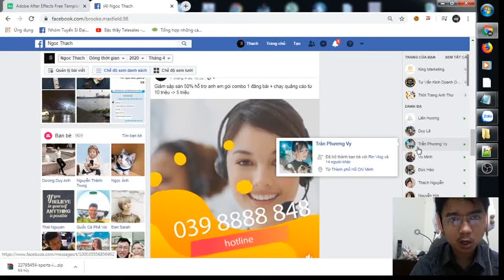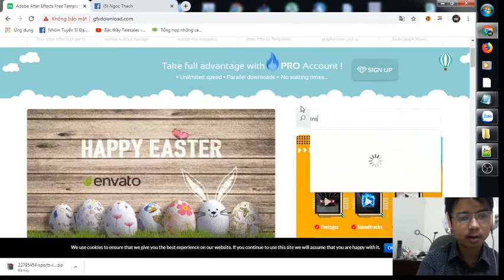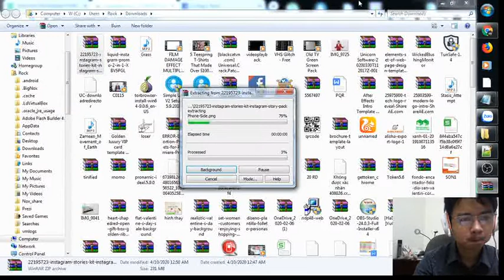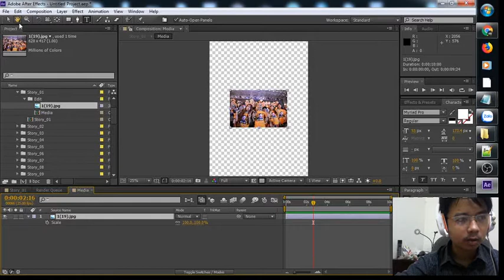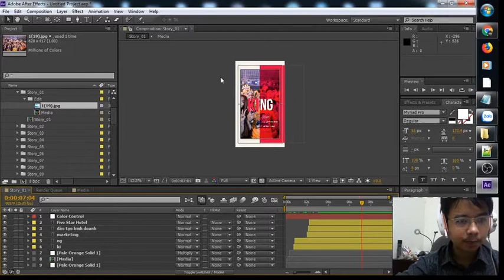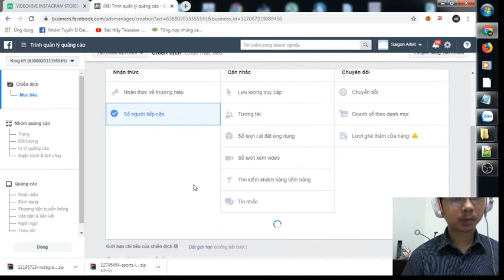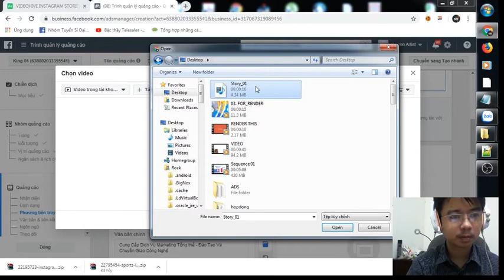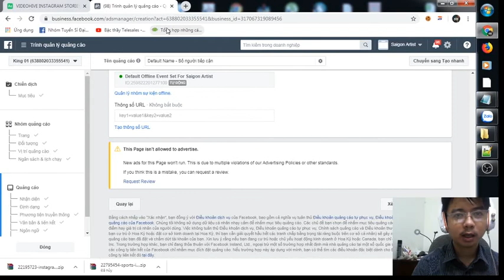Hướng dẫn cách chạy Quảng Cáo Instagram Hiệu Quả - Instagram Ads Tutorial 2023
King Marketing là đơn vị số 1 về đào tạo và dịch vụ Marketing,  hỗ trợ bạn kinh doanh online, khởi nghiệp một cách hiệu quả và bền vững

Và đừng quên tham gia cộng đồng của King để học hỏi kiến thức :
👉Group Facebook: ( Hội thích bán hàng cho người giàu )

Cảm ơn những bạn đã đăng ký theo dõi Kênh của chúng tôi, sự ủng hộ nhiệt tình của các bạn là nguồn động lực để cho chúng tôi tiếp tục ra video mỗi ngày ^^